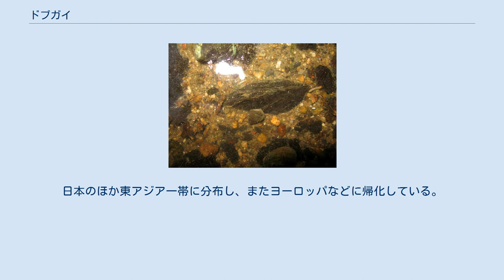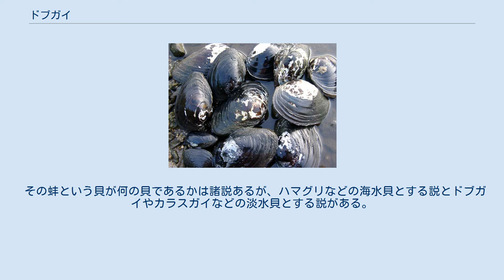ドブガイ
ドブガイ(溝貝・土負貝・蚌)は、淡水に棲むイシガイ科の二枚貝。
日本のほか東アジア一帯に分布し、またヨーロッパなどに帰化している。
川や沼の底の泥中に生息する。
 殻長は10cmほどだが、形態的変異が大きく、20cmを超えるものも見られる。
遺伝的および形態的に、大型になるヌマガイ Sinanodonta lauta（ドブガイA型）と、小型のタガイ S. japonica（ドブガイB型）の2種類に分けられる。
 殻の色は、緑色から黒色まで変異が大きい。
殻は薄く、乾燥させると自然にひび割れることが多い。
ドブガイの仲間は、タガイやヌマガイに限らず、フネドブガイやマルドブガイなどにおいても、擬主歯がまったくないことが特徴である。
 グロキディウム幼生は、ヨシノボリなどに寄生する。
 その名から連想されるように、一般的には泥臭くまずいことから忌避されるが、霞ヶ浦などではタンカイ（淡貝）と呼ばれ、食用にされる。
三重県北勢地域では、かつてドウビンと呼ばれていた。
 戦国策の燕策に「漁夫の利」という故事があり、鴫(シギ)と蚌(二枚貝)が争う話がある。
 その蚌という貝が何の貝であるかは諸説あるが、ハマグリなどの海水貝とする説とドブガイやカラスガイなどの淡水貝とする説がある。